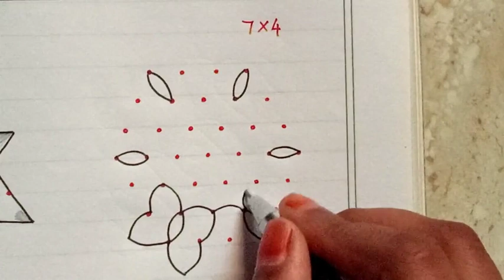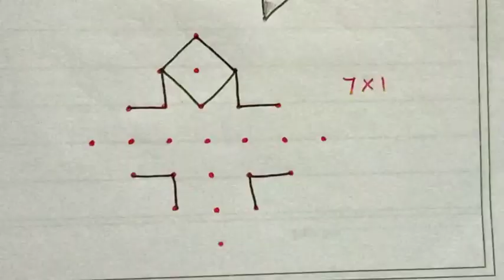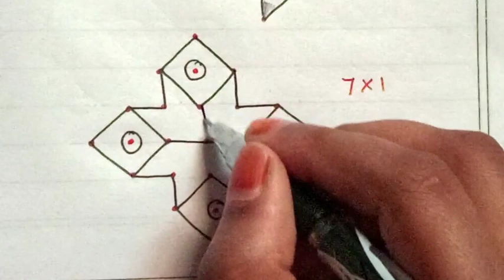புள்ளி கோலங்கள். Easy dot kolam designs for beginners. Easy rangoli. Easy Dot kolam/ muggulu.